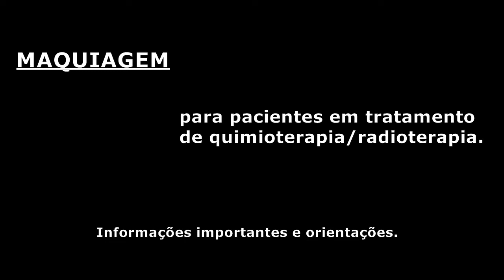TENTANDO AJUDAR PACIENTES EM TRATAMENTO DE QUIMIOTERAPIA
Nesse vídeo tento ajudar quem está passando por esse momento tão difícil onde a auto-estima está abalada. Que tal uma make? Assista algumas informações importantes antes de começar.

Silvia Gonçalves